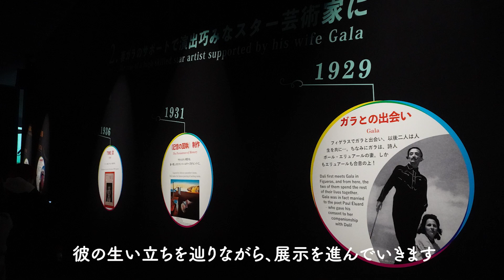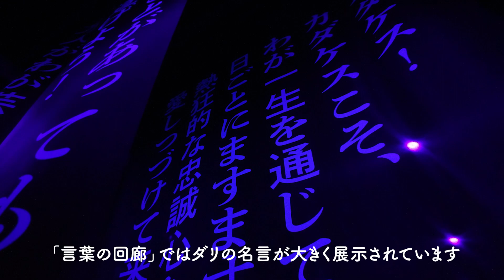【デジタルアート】ダリ展でイマーシブミュージアムを初体験！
こんにちは。MONQSのYOUTUBEチャンネルです。

今回は角川武蔵野ミュージアムで、最近話題となっているイマーシブミュージアムに行ってきました！開催されていたのはダリ展。３６０度の巨大スペースに映し出される映像体験に大興奮！その様子をご紹介します。今回はプレミアム公開です！金曜日の２１時をお楽しみに〜